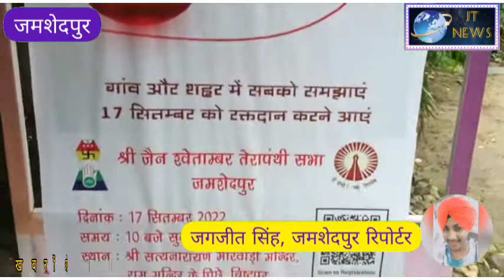बड़ी खबरें :- 2 लाख यूनिट रक्त दान करेगी सामाजिक सेवा संस्था जैन श्वेताम्बर तेरापंथी सभा